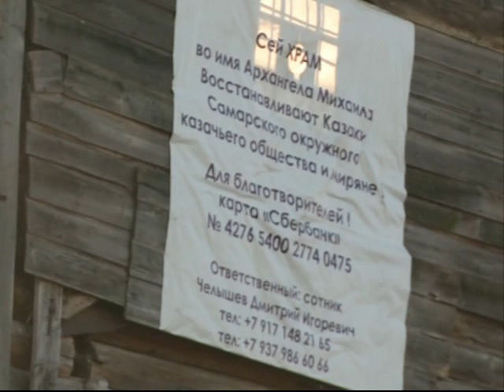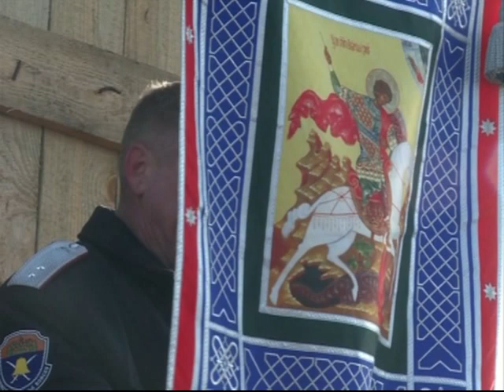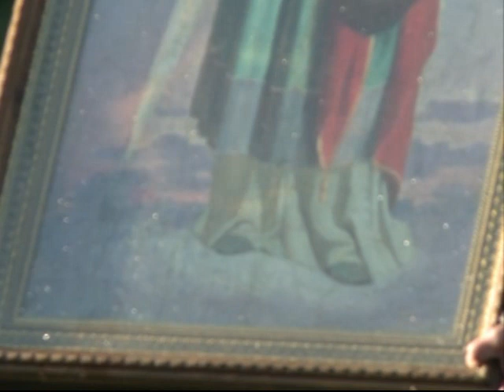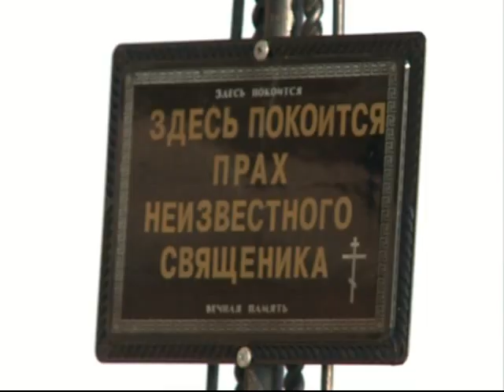Вековая молитва 24 11 17